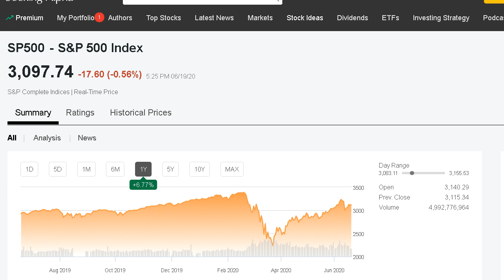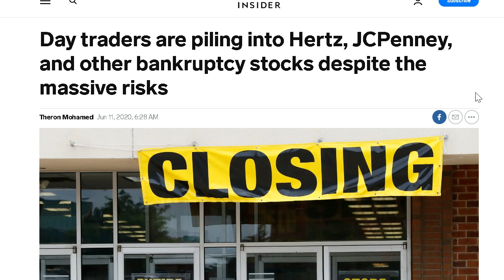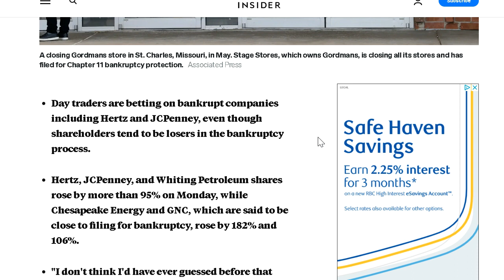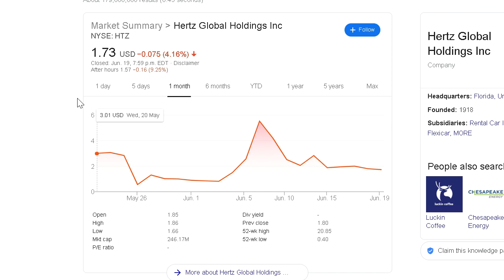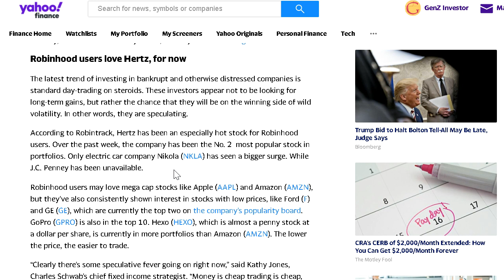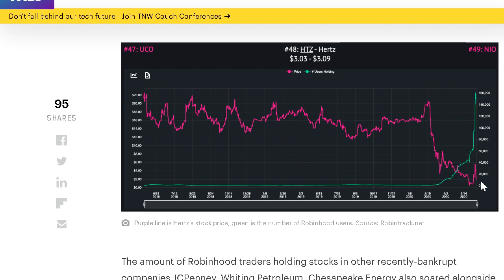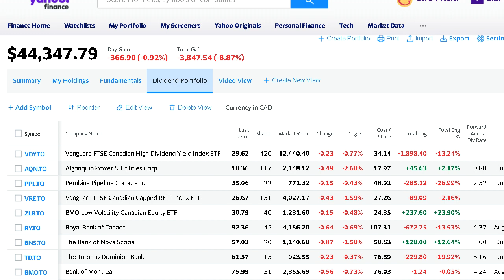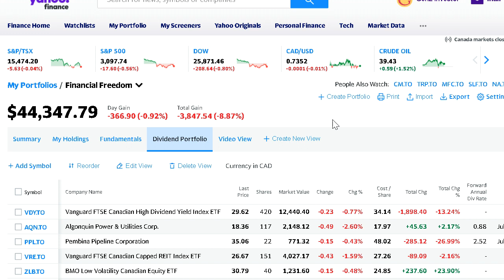Stocks To AVOID Right Now! Do NOT Buy These Stocks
With no fee trading on almost all platforms, it has made it extremely easy for investors to get in and out of trades without worry. There are no barriers to entry when it comes to purchasing stock, and beginner investors recently have been purchasing stocks based on news headlines.

In this video, I share my thoughts on 2 stocks that I believe you should avoid right now. These 2 companies have filed for Chapter 11 bankruptcy, but have seen HUGE surges in share price. Many "investors" are using these stocks to try and make quick short term capital gains. Which is essentially the same as gambling.

Always do your own research, I am just here to entertain. Nothing that I talk about is financial advise!